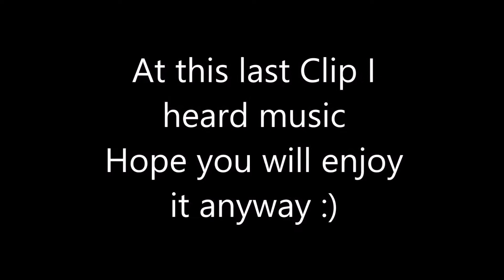[A.V.A Tyra bangs #2